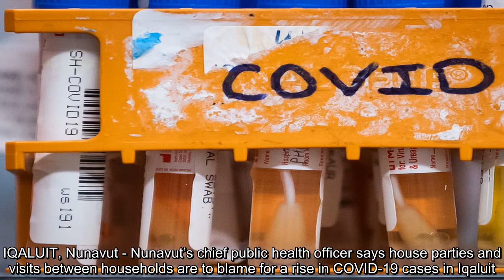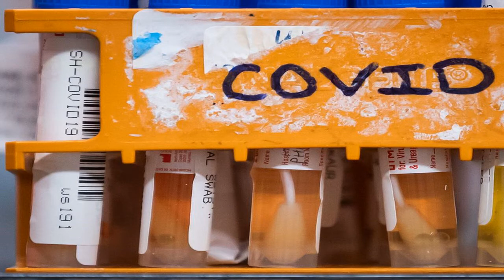✅ House parties and other gatherings blamed for Iqaluit’s rise in COVID-19 cases